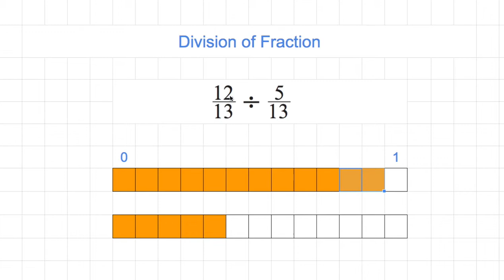[숫자와 논리(A)] 099 - 12/5개